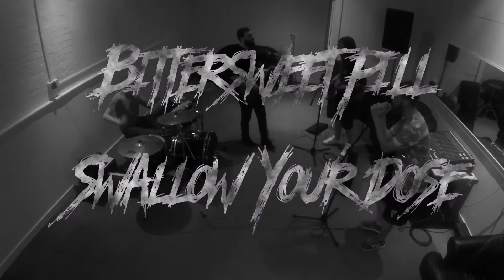BULLDOZER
DIY lyric video for 'Bulldozer' by Crostpaths.

Amazon Music